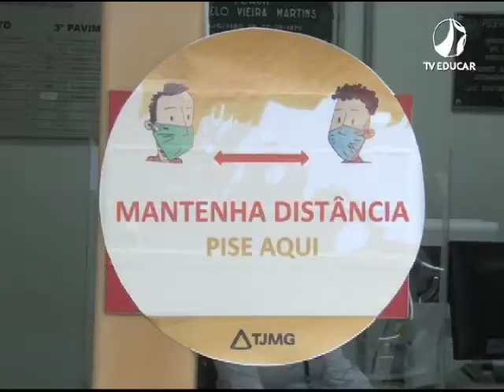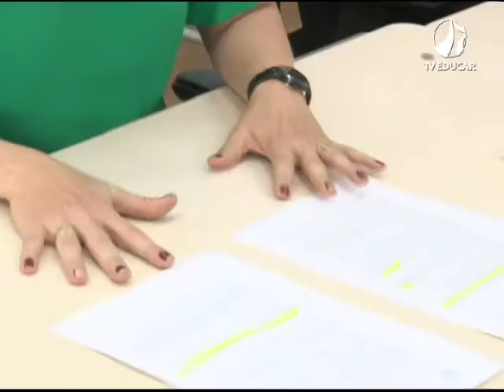Retorno atividades presenciais Fórum - (16.09.2020)